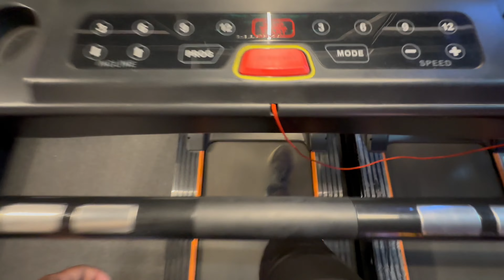Best Motovlogging setup under budget ? 😍 Or college leke gaye apni Superbike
Best Motovlogging setup under budget ? 😍 Or college leke gaye Superbike